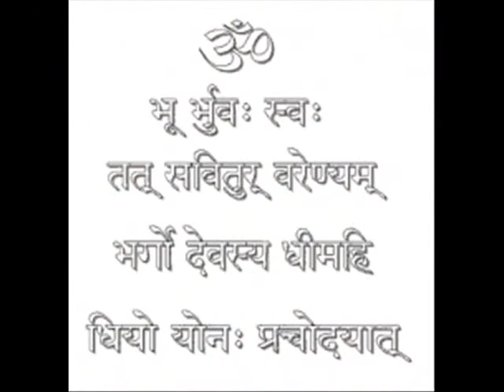DAV ANTHEM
This Video Is Made By :
    Editor : Piyush Aryan
    Singer : Samriddhi Shanvi
    Musician : Satvik Sahay Pradhan
From D.A.V Public School Tapin North(RRW)